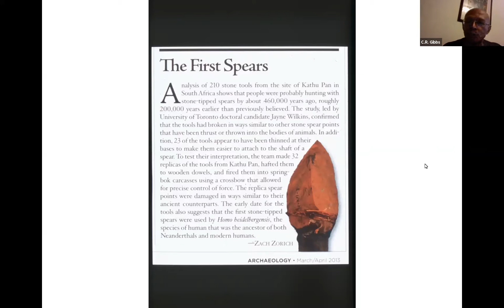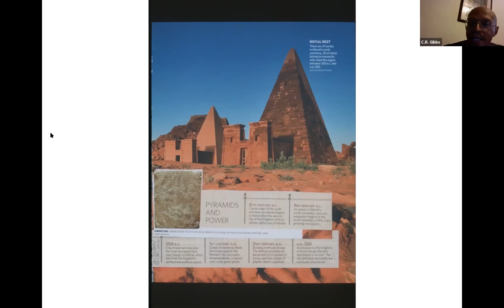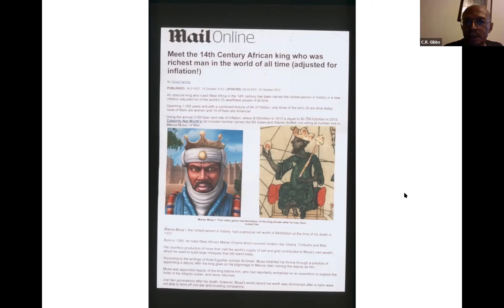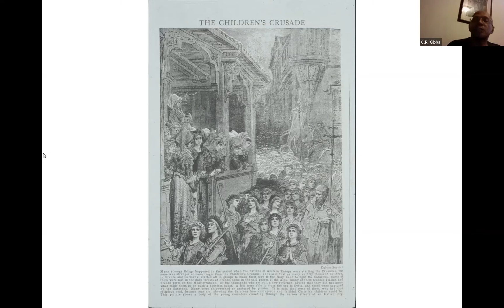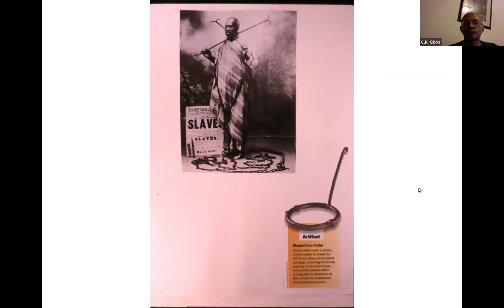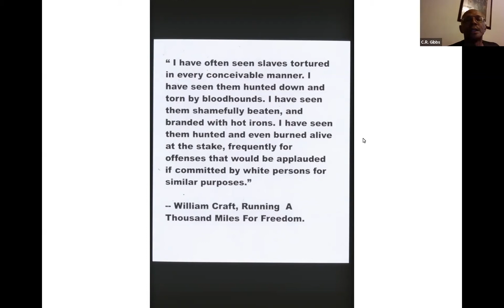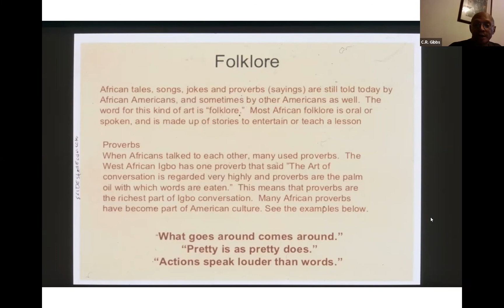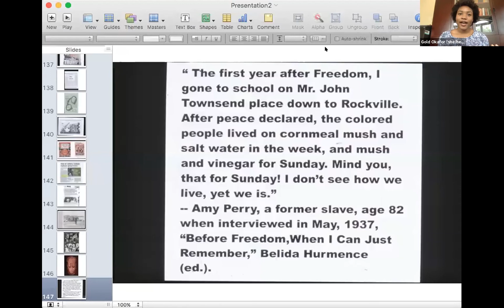Africa, Enslavement, and the Making of Black American Culture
A sweeping account of how Africans in America got to be where they are now. From the shores of Mother Africa to the urban ghettos, C.R. Gibbs examines the triumphs, obstacles, sacrifices, and unique gifts that Black Americans have given to their country and the world, and made their resistance to oppression a global template in the battle for justice and dignity.